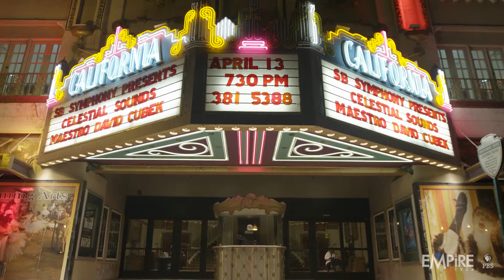State of the Symphony | May 2019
The San Bernardino Symphony Orchestra has wrapped up their amazing 90th season! To conclude the steallar year, KVCR spoke with guest conductor David Cubek about "Celestial Sounds," the arrangements which featured works by Holst, Williams, and Ravel.